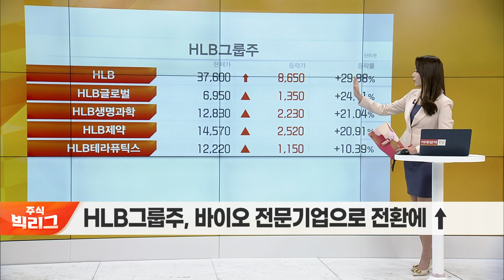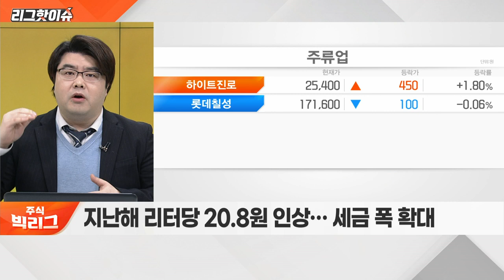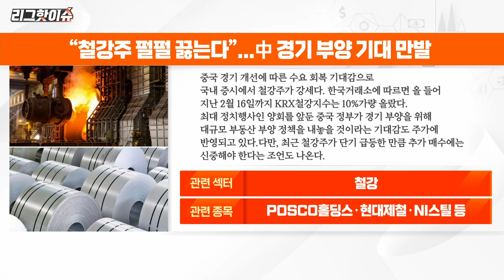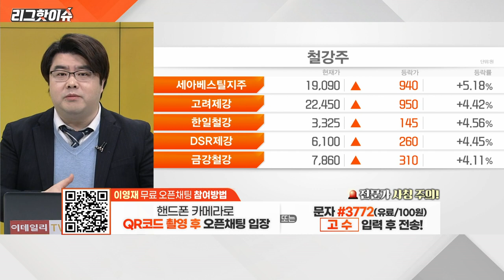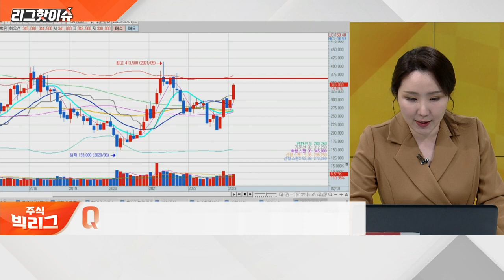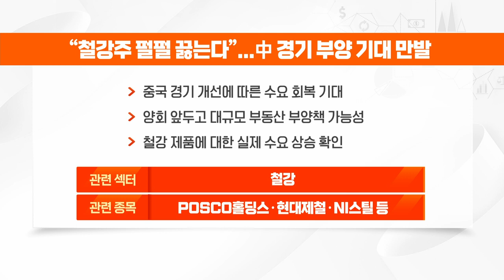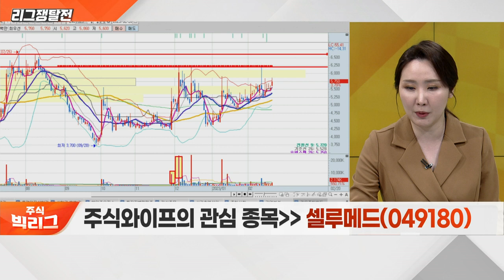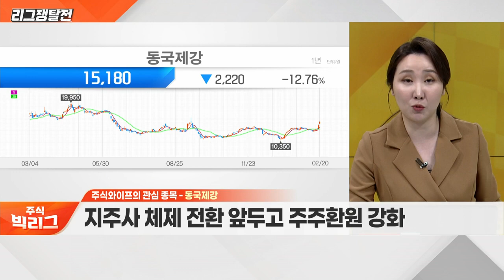주식 빅리그 20230220